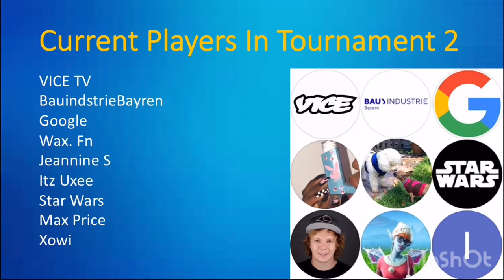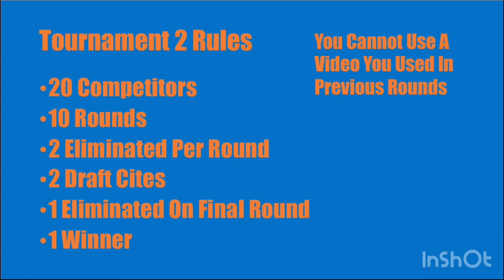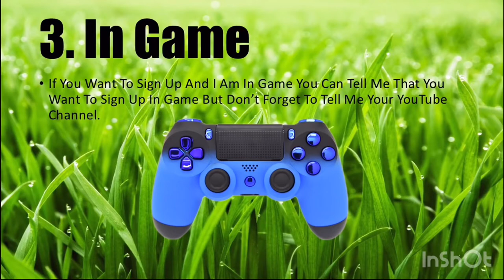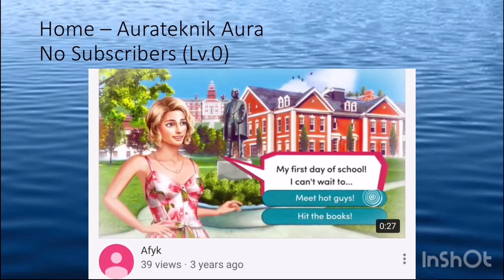Tournament 2 Round 3 Entries